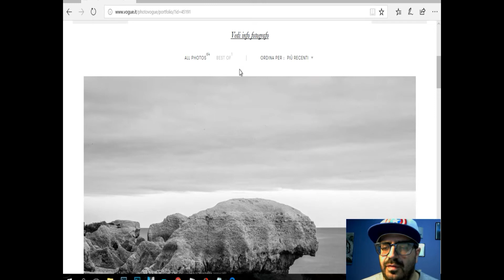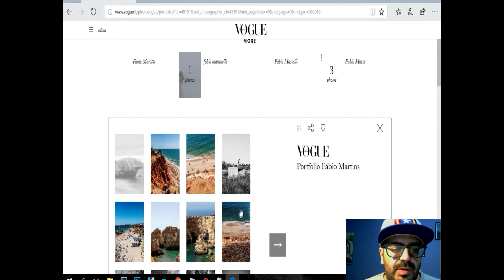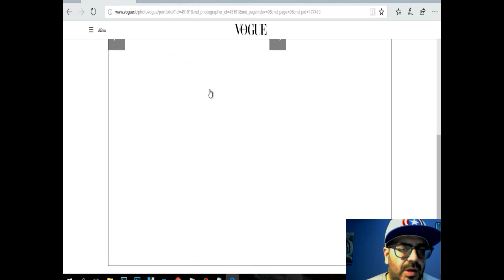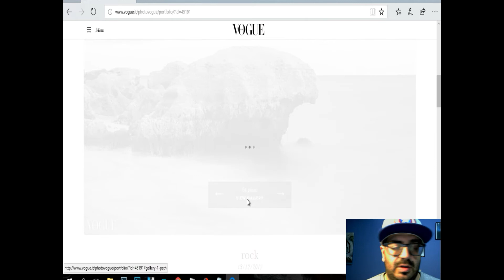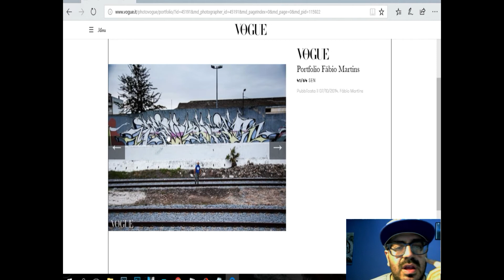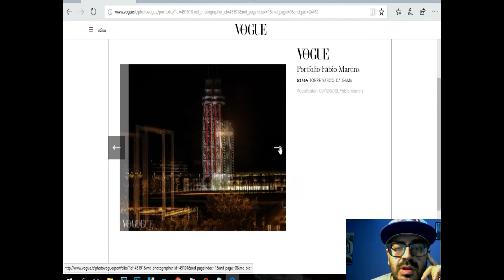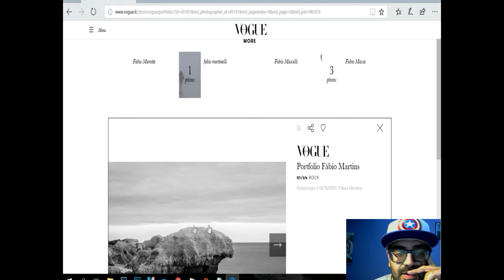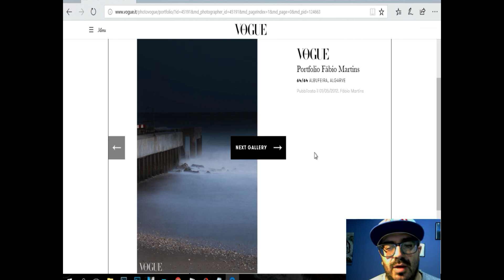As minhas fotos na Vogue Itália!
Hoje deixo aqui um video a mostrar um pouco das minhas fotos na vogue itália!

Fica aqui o link para verem todas as fotos

Apoio
Pc Avenida Chip 7